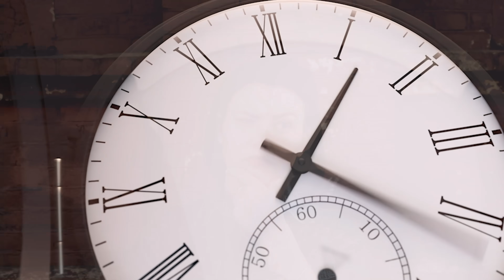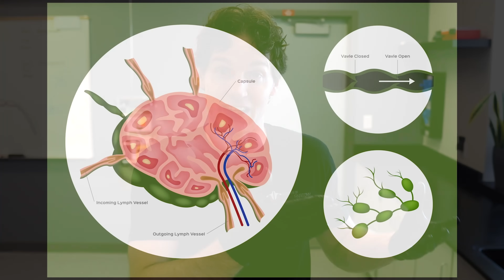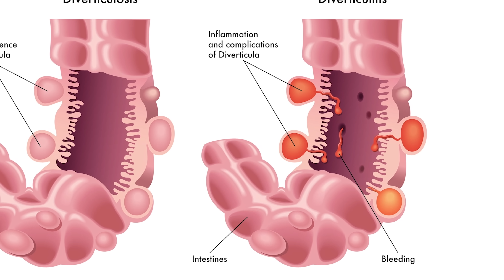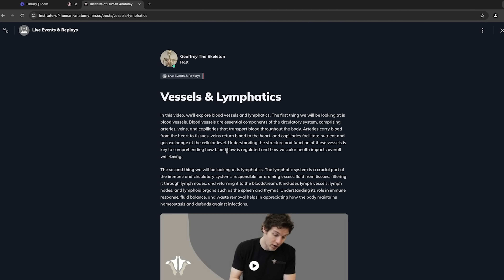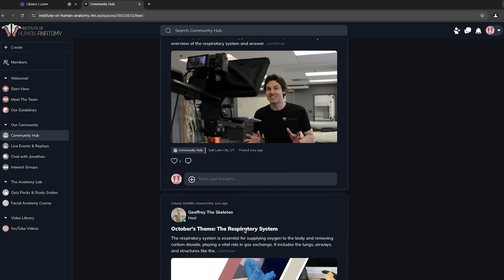I've Had This Dead Body For TEN Years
Explore the monthly live sessions, Jonathan AI Assistant, over 100+ videos, and a learning path to enhance your understanding of anatomy!

In this video, Jonathan from the Institute of Human Anatomy talks about the oldest body in the anatomy and how this body has taught millions of people. He also discusses the cause of death, as well as some abnormal findings that weren't linked to the cause of death.

Video Timeline

00:00 - 01:00 Intro
01:01 - 02:20 How Long Have We Had This Body!?
02:21 - 04:04 Surprise #1 - What Happened to the Fat?
04:05 - 04:43 Surprise #2 - What Happened to That Little Sack?
04:44 - 05:48 Cause of Death - What Kind of Cancer?
05:48 - 06:55 Cancer Spreading to the Liver
06:56 - 08:01 Surprise #3 - Clogged Poop & Abnormal Pouches
08:02 - 09:55 Surprise #4 - Blown Achilles
09:56 - 11:38 More Anatomy!